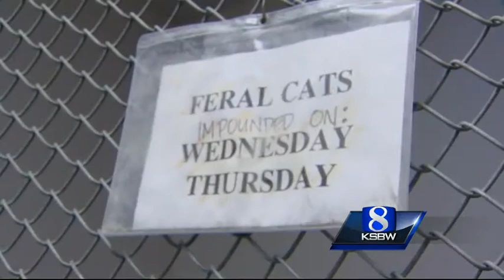Salinas frees feral cats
Each year, over 1,500 feral cats are brought in to the Salinas and Monterey County Animal Services.